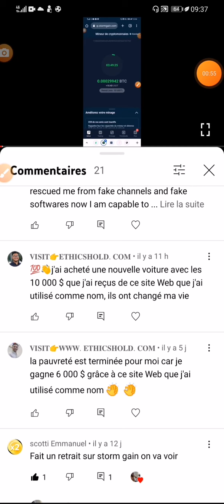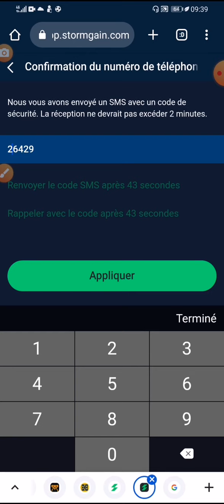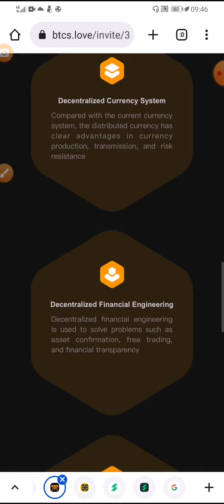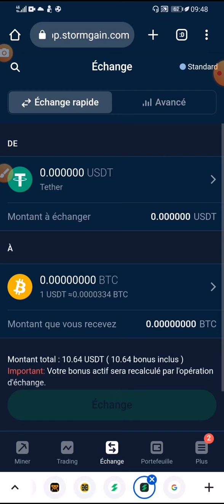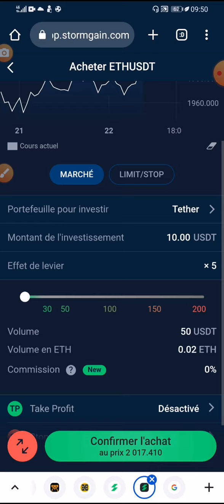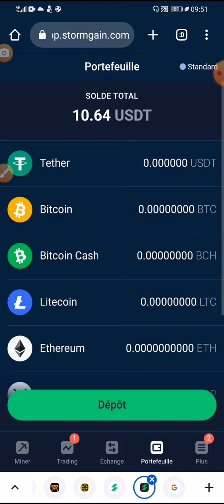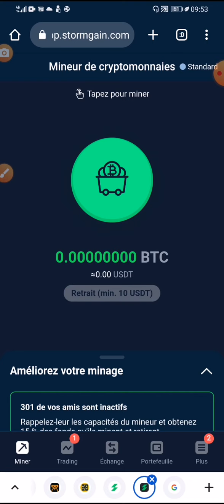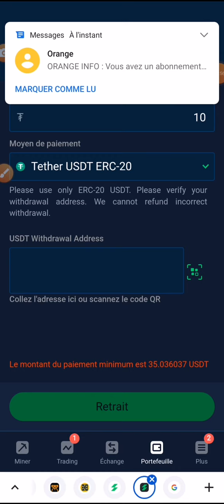Gagner des Crypto TETHER USDT Retrait de +10$ TETHER Gratuit (APP Minage) StormGain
Dans cette video comme demandé nous allons effectuer un retrait de 10$ Tether sur Stormgain.

(Télécharger New application retrait rapide)

Bonus 500% (10.000 👉🏼 50.000) sur votre 1er Dépôt 1.Wl.N

✨ Marcher et gagner des Crypto pour vos pars (rejoindre Sweatcoin)

✨ Deriv votre 1er bonus dépôt trading de (5$) sur ce Broker

✨ Ma Communautée telegram
Formations, Robots EA + Signaux Gratuit

retrait stormgain usdt
tether usdt
Best APP Minage
minage bitcoin sur stormgain
miner tether gratuit
tuto de mr verkysse
gagner des bitcoin  gratuitement
stormgain gagner crypto btc
stormgain gagner crypto tether
tether gratuit
btc gratuit
usdt gratuit
btc sans investir
gagner bitcoin  sans investir
site pour gagner tether
doge trustwallet
crypto tether gratuitement
gagner tether gratuit
gagner de largent
argent Facile
gagner largent avec les cryptomonnaies
gagner largent mobile money gratuit
gagner largent orange money gratuit
gagner largent mtn money gratuit
gagner largent flooz money gratuit
comment se faire de l'argent
argent crypto bitcoin
gagner bitcoin gratuitement
gagner btc gratuitement
argent facile
crypto
gagner argent bitcoin
gagner argent btc
gagner argent trustwallet
argent rapide
argent facile
crypto facile
btc
bitcoin
bitcoin btc
tether mining free 2022
make money online
free tether minage
claim free bitcoin
free money
free usdt
earn free btc with stormgain